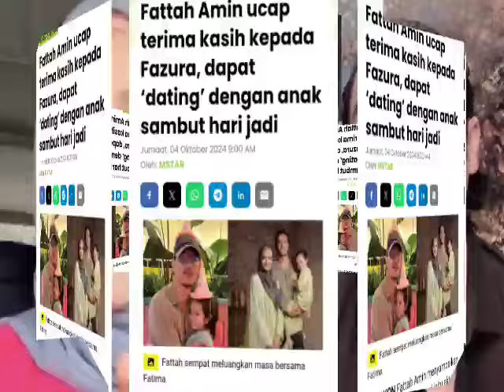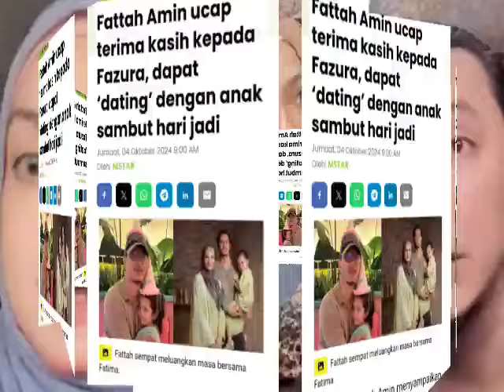FAZURA BETUL² TERKEJUT! TAK SANGKA FATTAH PULANG RUMAH?